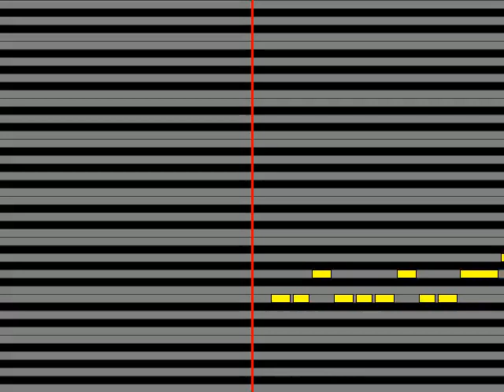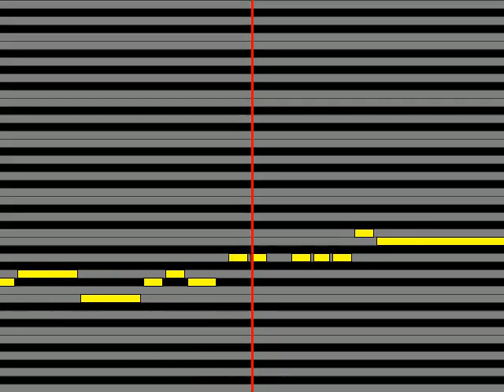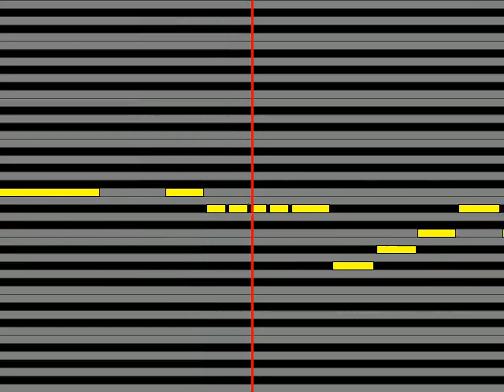【ガイドメロディ】 雅臣CV：興津和幸&弥CV：梶裕貴 獣耳戦隊ミミレンジャー!